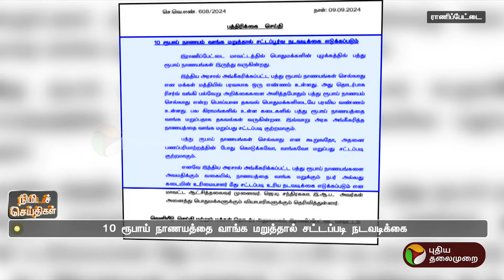10 ரூபாய் நாணயம் செல்லாதா? மாவட்ட ஆட்சியர் அதிரடி எச்சரிக்கை | Ranipet | PTT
10 ரூபாய் நாணயம் செல்லாதா?  மாவட்ட ஆட்சியர் அதிரடி எச்சரிக்கை | Ranipet | PTT